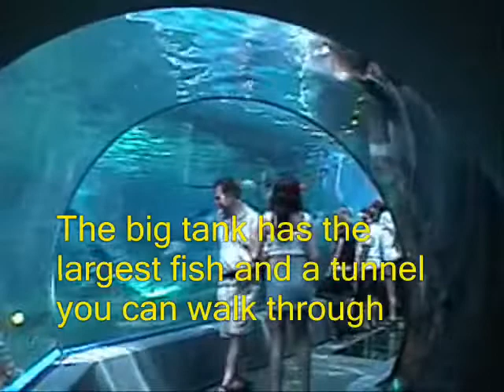Maui 2010; Part 2, Aquarium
This was nearby and one of the best we had ever visited